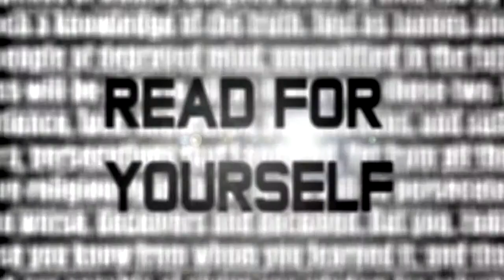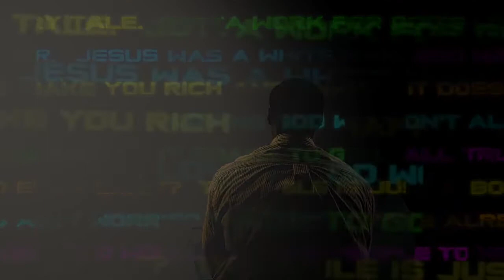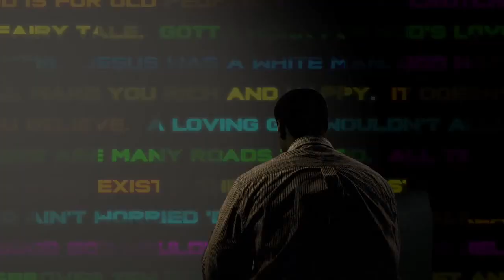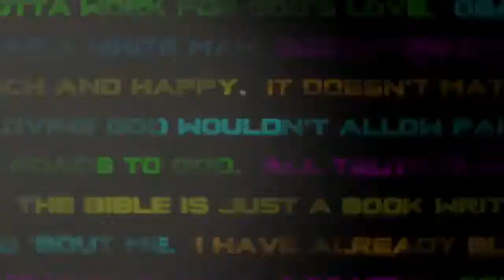Trip Lee - Real Vision ft. Tedashii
HD available (720p). LYRICS BELOW in Description/More Info.
Trip Lee Ft. Tedashii. Song: Real Vision. Album: 20/20.
No copyright infringements intended just opening the eyes :)
If you see any lyrics that need correction, feel free to let me know

LYRICS: Trip Lee "Real Vision" Ft. Tedashii. 20/20

[Intro] - Trip Lee:
Yeah, it's time we direct our attention towards the Creator. Cats got misconceptions though. Look, forget about what you heard, or what you thought, or what they told you, and let's figure out the right way to get to know Him, yeah.

[Verse 1] - Trip Lee:
Yeah. Look, hey I don't know what they told you, but if it don't match up
With His holy Word, then homie they need to back up
Some they pretend like they get Him, they twisting facts up
That's why we dig in the Scriptures to know the Master
Yeah! Homie, we have to, if we want to get past the
Only thing we know being what we learned from the Pastor
I really hope your listening, my listeners, cause after
We want to see Him clear, like a big screen plasma
Handful of the cats I seen, they don't really know the Lord
They think my views are extreme, think I'm going overboard
But they ain't read a page of the place where He's spoken for
Himself in the matters, man that's what I be quoting for
Some say He don't exist
Nah that don't even make sense (It don't)
This Earth is masterpiece somebody had to paint this
Forget the Big Bang, or Evolution and face this
(What?) He's the King of kings and Author of all Creation
Some say He made it then lets it run like a clock
(Nah) He controls every soul and every action on the block
(Right) If it happens then He watched and it happens on His watch
No surprise in His eyes, no my God's never shocked

[Hook] - Tedashii:
I don't know what you heard, I don't know what you heard
Don't know what you heard, hope it matches with the Word
I don't know what you think, don't know what you think
Don't know what you think. Time to get it straight

[Verse 2] - Tedashii:
Wonderful, Counselor, Masterful
This is Jesus Christ, L-O-R-D, all capitals!
This is why Trip and I trip after the mass appeal
Of people, who pigeonhole Jesus a pacifist. Whoa!
A prophet with no power in His plasma
Still we preach against the pews that Arius profess to have of Him (look it up!)
Meaning the deifying of Jesus was nothing more than an accident
But the Bible's the proof that refutes and gives us facts on Him
That He was, what His Daddy was!
Homoousia, God-Man, sent to save us all that He loves
And set us free from Sin, shut it down like it was Attica
Anyone disbelieving this proof may want to back it up, or back it up!
Because the Son of Man is coming. That's what's up!
And at His judgment seat is where you will see His holy wrath is just
But God is Love, that don't mean He's weak. Hey check His resume
Just cause He lets you breath don't mean He won't take His breath away!

[Verse 3] - Trip Lee:
These days in the Church, most cats got it twisted
Don't let them fool you on how we supposed to live this
For instance, some say to come to Christ for riches
Or maybe your blessing, but my question is what is this?
That ain't the Gospel, that if you put your faith in Him
Come to the Savior, and then you'll rake that paper in?
(Huh?) Face it friends, they made Jesus they holy A.T.M.
Paul would appalled, this gospel would be disgrace to him
(Well why?) This false gospel strips Him of His flyness
(How?) He's more like your servant and less like His Highness
So please don't buy it, that idea is absurd
Jesus said the Christian life can be strife and it's filled with hurt
(Come on) Homie I would hate for, cats to get that fake stuff
(Yes) Never know it's wrong 'cuz they won't open a page up
(Come on) I pray we erase the wrong views and embrace the
Holy Word that testifies to us about the Savior

[Outro] - Trip Lee:
Hey, I don't know what they told you or what you thought. But forget about all that, let's get it straight. We can't base what we think about God on what we thought up or whatever people told us. Let's let Him speak for Himself, and He has, in His Word.